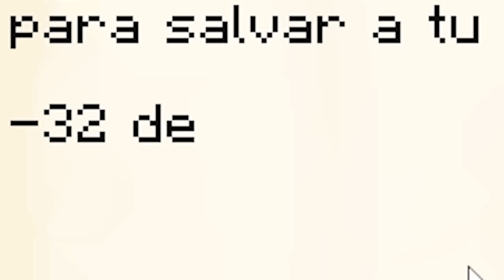Trolleé a Mi Amigo con Sangre en Minecraft!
Hoy trolleé a mi amigo @ARSEEL con sangre en Minecraft! Le trollearé con mobs terroríficos, lluvias de sangre y mucho más! ¿Se asustará mucho?

MI SERVER